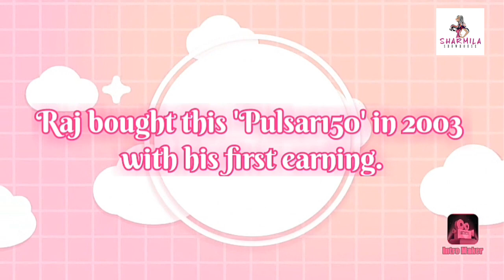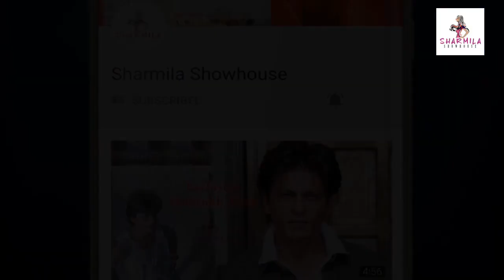বাবার প্রথম কেনা বাইকে চড়ল ইউভান! কী মিষ্টি| Raj Chakraborty| Yuvaan| Subhasree| Celeb kid